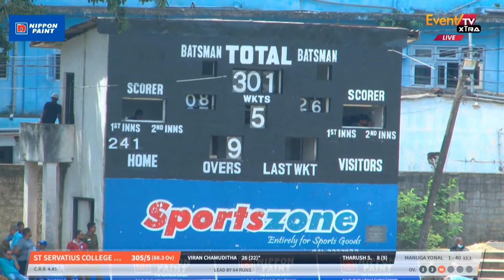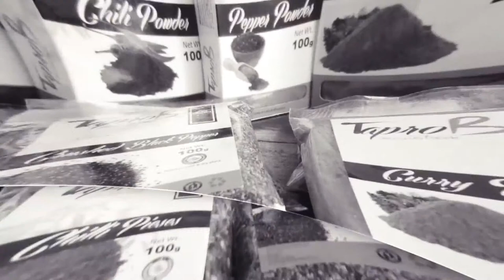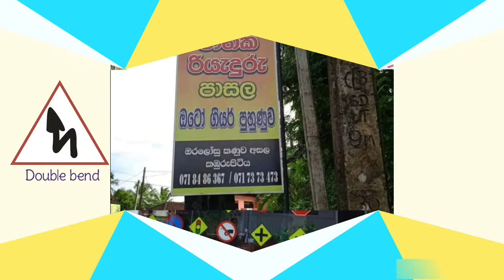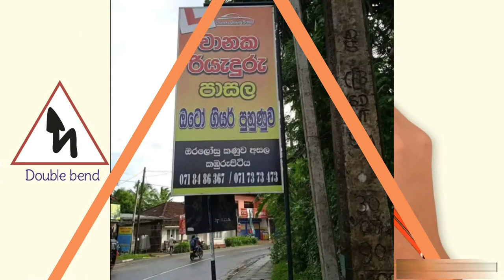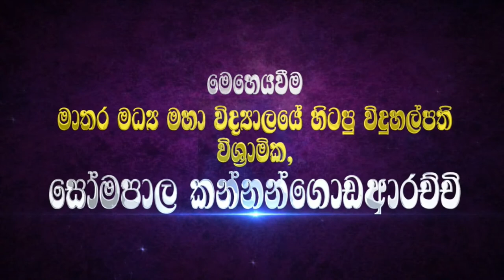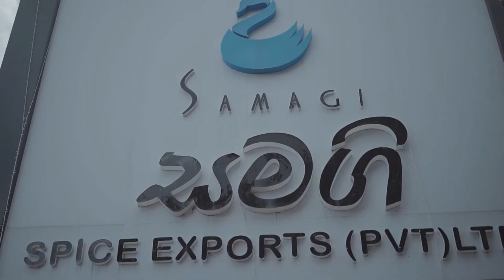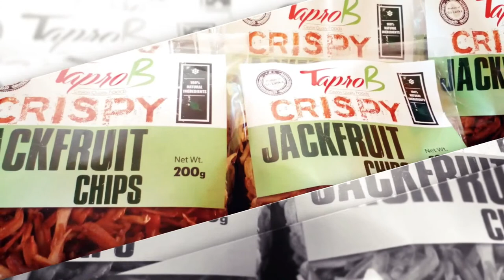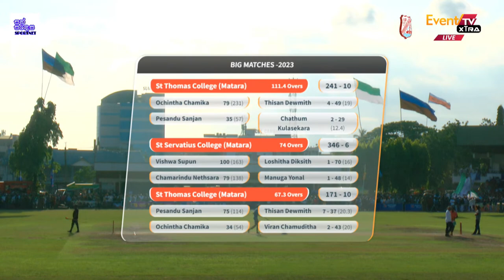St. Thomas' College vs St. Servatius' College - 123rd Battle of the Blues Ruhuna - Day 03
123rd Battle of the Blues Ruhuna series between St Thomas' College, Matara vs St. Servatius' College, Matara will be played on the 24th, 25th and 26th of March, 2023 at SSC Cricket Grounds, Colombo. Watch LIVE action on ThePapare.com from 9.30am (GMT+ 5:30) onwards.

Production Credits - Ceylon Events Master